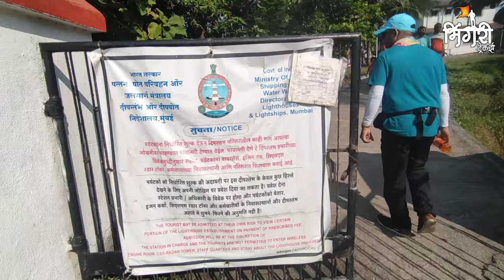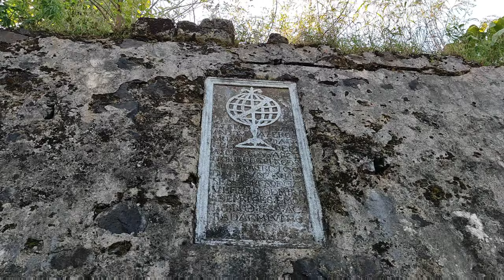Korlai fort | कोर्लई किल्ला / कोरलाई किल्ला | कोकण भटकंती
इ.स. १५२१ मध्ये अहमदनगरच्या निजामशहाने कोरलईचा अधिकारी दियोगु लोपिष दी सिक्वेरा यास पोर्तुगीज चौल गावास किल्ला बांधण्याची परवानगी दिली. पोर्तुगीजांनी चौल या रेवदंडा जवळच्या खाडीच्या पलीकडील बाजूस असलेल्या भागात काम सुरू केले. त्यांनी कोर्लईच्या उत्तर किनाऱ्यावर पहिला मजबूत धक्का बांधला. जेमेली कॅरेरी यांनी चर्चिल चौथा या पुस्तकात नमूद केले आहे की, निजाम-उल-मुल्कने पोर्तुगीजांना ३०० पर्शियन किंवा अरेबियन घोडे वाजवी दराने आणून देण्याच्या बदल्यात चौलचा किल्ला बांधण्यासाठी परवानगी दिली. १३ सप्टेंबर इ.स. १५९४च्या अहमदनगर निजामशहा व पोर्तुगीज यांच्यामध्ये झालेल्या लढाईनंतर किल्ला पोर्तुगीजांकडे आला.

Korlai Fort history
How to reach Korlai Fort
Korlai Fort timings
Who built Korlai fort?
Where is Korlai beach?
Which was the strongest fort built by Shivaji?

मित्रांनो तुम्हाला हा व्हिडिओ आवडला असेल तर नक्की लाईक करा आणि मित्रांना शेअर करायला विसरू नका . तुमचं हे प्रेम असच आयुष्यभर राहुद्या . मला फेसबुक आणि इन्स्टाग्रामवर नक्की फॉलो करा . धन्यवाद 🙏